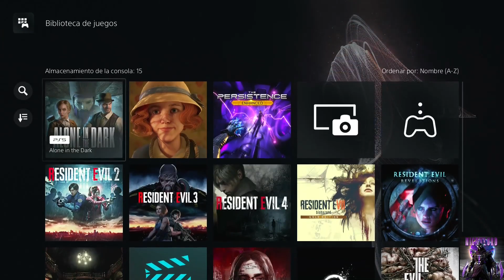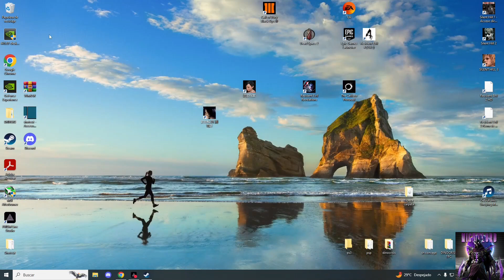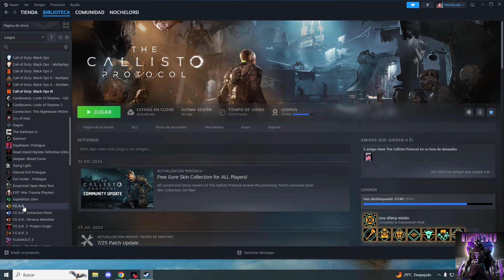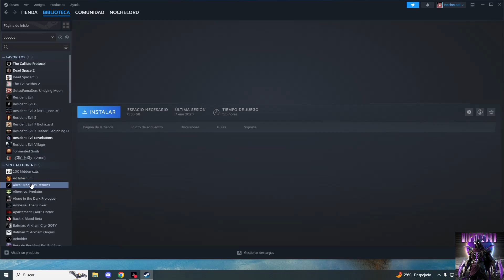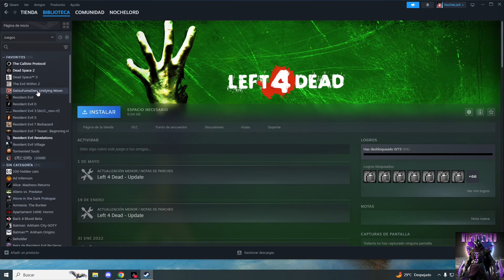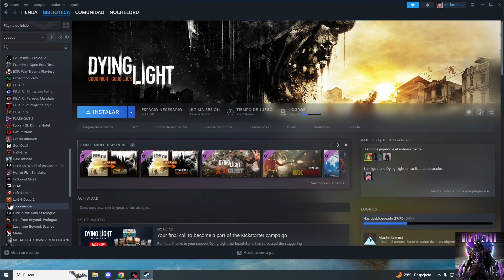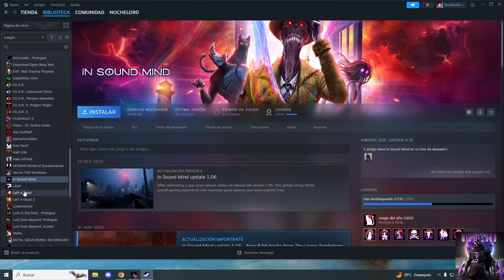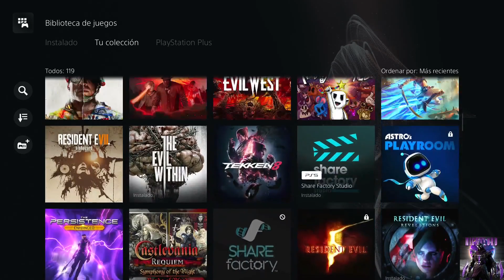FANBOYS DE RE4 NO SABEN Y ME VIENEN A SPAMEAR Y A DECIR POR ARDIDOS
Es la verdad y punto